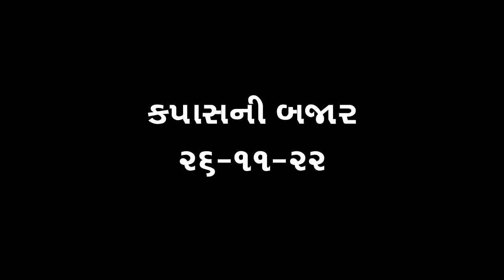કપાસ વિષે એક્સક્લુઝિવ, ન્યૂયોર્ક કોટન , Kapas na bhav, 26-11-2022, કપાસના ભાવ:2022, કપાસમાં તેજી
હવે ફેસબુકમાં પણ મળી શકશો.

કપાસના ભાવ
કપાસ ભાવ

kapas bhav

બજાર ભાવ
ખેડૂત મિત્રો

Shakbhagi bhav
Shakbhaygi bhav
Bajar Bhav

કપાસ
કપાસ ભાવ
સંકર કપાસ
કપાસ સંકર
કપાસ ગાંસડી
સાવરકુંડલા કપાસ
બોટાદમાં કપાસ
કપાસના ભાવ
આજના કપાસના ભાવ
કપાસની ખેતી
કપાસની બજાર
કપાસના બજારભાવ
કપાસના ભાવ બજાર
કપાસના કપાસિયા